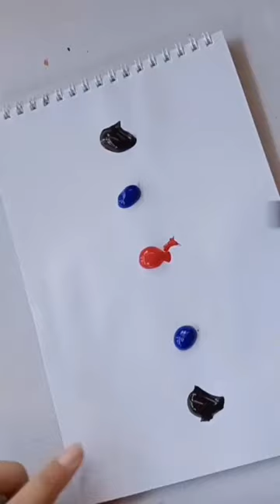The dock | Easy painting for beginners